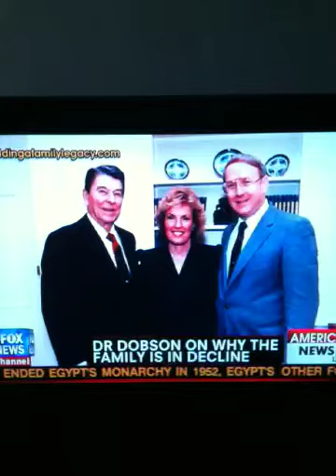Dr. Dobson Fox interview 6-24-12